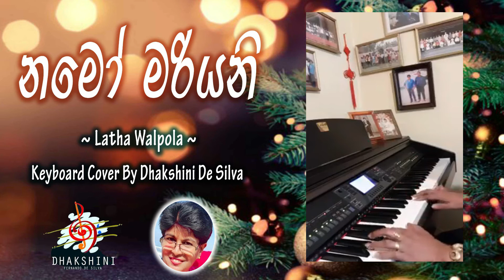නමෝ මරියනී (Namo Mariyani) by Latha Walpola | Keyboard Cover By Dhakshini De Silva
නමෝ මරියනී by Latha Walpola
Keyboard Cover By Dhakshini De Silva